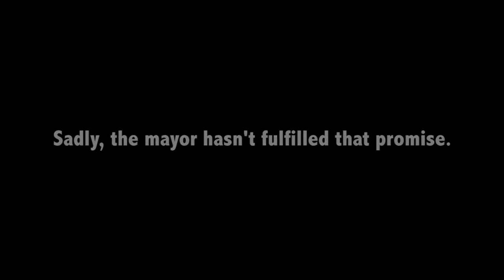OU Advocacy UPK Campaign